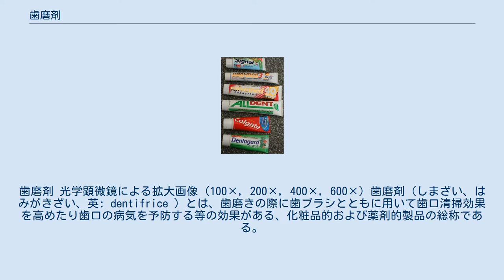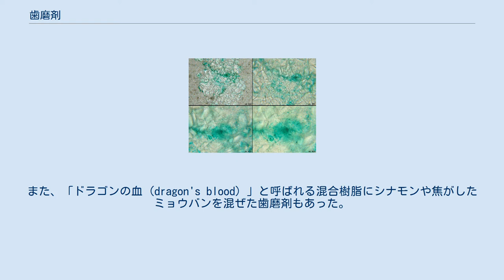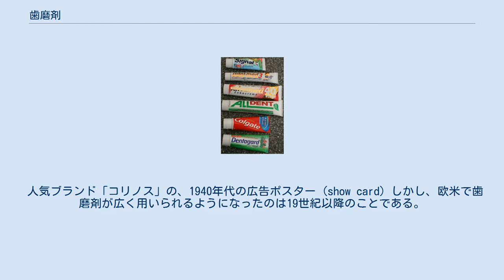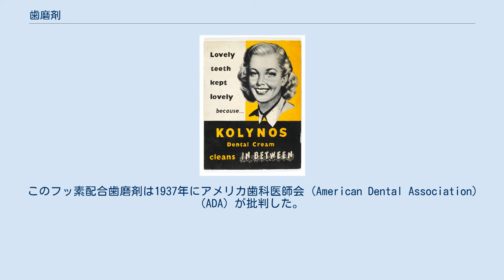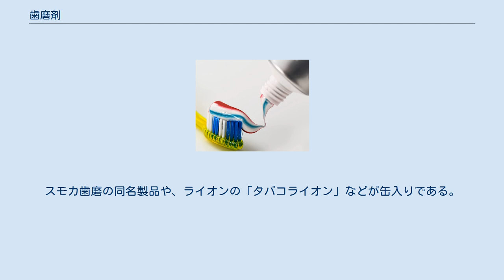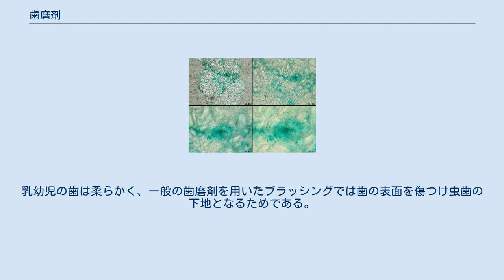歯磨剤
歯磨剤 光学顕微鏡による拡大画像 (100×, 200×, 400×, 600×) 歯磨剤（しまざい、はみがきざい、英: dentifrice ）とは、歯磨きの際に歯ブラシとともに用いて歯口清掃効果を高めたり歯口の病気を予防する等の効果がある、化粧品的および薬剤的製品の総称である。
歯磨き剤（はみがきざい）ともいう。
 かつては粉状の歯磨剤が主流であった。
そのことから歯磨剤全般を日本語では「歯磨き粉（はみがきこ）」と呼び、それはこのタイプが姿を消した現代でも言葉として少しも廃れておらず、後述する練り歯磨きをもこの名で呼ぶ。
現在一般的に使用されるタイプはチューブ入りのペーストであり、「練歯磨剤」「練歯磨き（ねりはみがき）」とも呼ばれている。
歯磨剤は歯ブラシに適量を付着させて歯磨きに使用し、使用後は嚥下せずに吐き出すもの。
 現代日本では、医薬品、医療機器等の品質、有効性及び安全性の確保等に関する法律により、化粧品および薬用化粧品（医薬部外品）に分類されている。
 最初の歯磨剤は、紀元前1550年頃の古代エジプトの医学書の内容が記載されたパピルスに記載されたものであると言われている。
そのエジプトでは、4世紀頃には食塩・黒胡椒・ミントの葉・アイリス（アヤメ属）の花を混ぜ合わせた粉末の歯磨剤が使用されていた。
古代ローマでは、人間の尿に含まれているアンモニアが歯を白くするものと考えられ、尿が歯磨剤として用いられていた。
 18世紀のアメリカ合衆国では、焦げたパンを混ぜた歯磨剤が使われていたことが明らかになった。
また、「ドラゴンの血 (dragon's blood) 」と呼ばれる混合樹脂にシナモンや焦がしたミョウバンを混ぜた歯磨剤もあった。
 人気ブランド「コリノス」の、1940年代の広告ポスター (show card) しかし、欧米で歯磨剤が広く用いられるようになったのは19世紀以降のことである。
1800年代初頭には、歯磨きは主に歯ブラシと水だけで行われていた。
その後間もなく粉末の歯磨剤が大衆に広まっていった。
その頃の歯磨剤の多くは自家製で、チョークの粉・細かく砕いた煉瓦・食塩などがよく混ぜられていた。
1866年、 ある家庭百科事典は細かく砕いた木炭を歯磨剤に使用することを勧めた。
また同事典は、その頃特許を取って市販されていた多くの歯磨剤は益よりも害が多いものだとして、大衆に注意を促した。
 1900年頃になると、過酸化水素や炭酸水素ナトリウムを含むペースト状の歯磨剤が勧められるようになった。
ペースト状の歯磨剤そのものは19世紀にはすでに売り出されていたが、粉末状のものに取って代わるようになったのは第一次世界大戦が終わる頃のことであった。
現在のようなチューブに入ったペースト状の歯磨剤は、1896年にニューヨークでコルゲート社によって初めて売り出された。
 1914年、フッ素化合物が配合された歯磨剤が初めて登場した。
このフッ素配合歯磨剤は1937年にアメリカ歯科医師会 (American Dental Association) (ADA) が批判した。
しかしその後も改良が続き、1950年代、ADAはフッ化物入りの歯磨剤を認証した。
現在、フッ化物の適正使用量および制限は国によって異なる。
アフリカ諸国の多くでは、アメリカ大陸よりもやや高い濃度でフッ化物を配合することが認められている。
 最近では、人体の骨と親和性の高い燐灰石を含む歯磨剤が開発された。
 江戸時代初期にあたる寛永2年（1625年）、丁字屋喜左衛門が江戸で「丁字屋歯磨」「大明香薬」と呼ばれる歯磨き粉を発売した。
この歯磨粉の成分は、房州の海岸で採れる琢砂という非常に目の細かい研磨砂に、丁字や龍脳などの各種漢方薬を配合したものであり、「歯を白くする」「口の悪しき匂いを去る」という売り文句が添えられていた。
江戸の庶民は、この類の歯磨粉と房楊枝を使用して歯磨きを行うことが日常習慣となっており、当時の浅草寺には200軒もの房楊枝屋が並ぶほどの繁盛ぶりであった。
 1888年（明治21年）には、福原有信ら三精社が経営する日本初の民間洋風薬局「資生堂」（東京銀座に所在）が、日本で初めて練歯磨「福原衛生歯磨石鹼」を発売した。
 1945年のソ連対日参戦に際して、ソ連軍が旧満州地区で徹底した破壊と略奪を行った際、歯磨粉も大量に持ち帰った。
化粧品が出回らないため、おしろいの代わりに使用したのである。
そのため、バイカル湖以東には歯磨粉臭のする女性が増え...